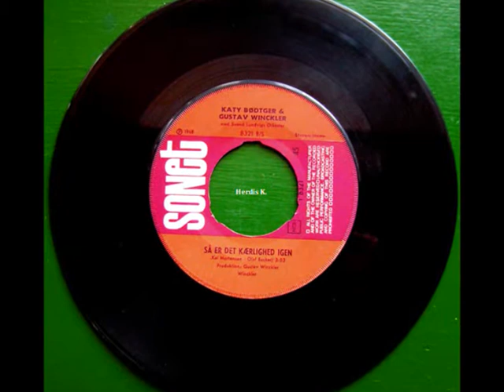Katy Bødtger & Gustav Winckler - Så er det kærlighed igen -1968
Beklager der er mindre støj på pladen.

Desværre må jeg lægge tale på mine uploads.

Årsag: Kanalen ''Slip Dansktoppen Løs'' fjerner min video og bruger sangen fra MIN plade.